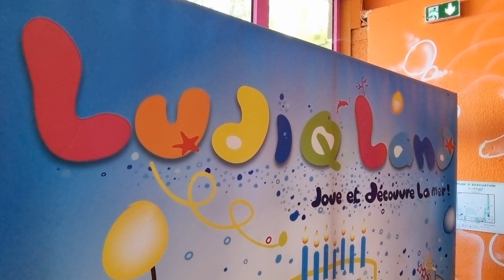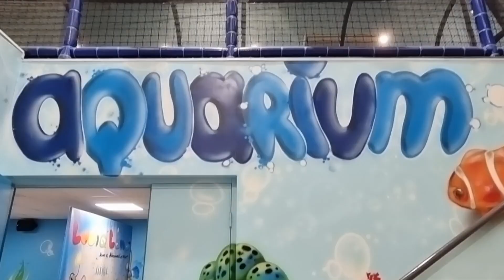Côme à Ludiq Land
Parc Attraction Ludique Land à Biguglia Corse, Novembre 2022